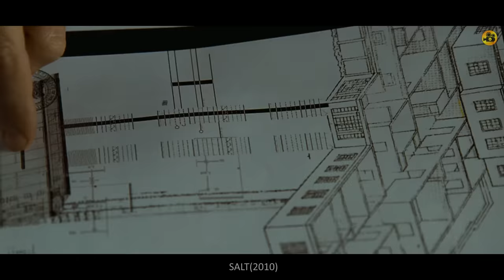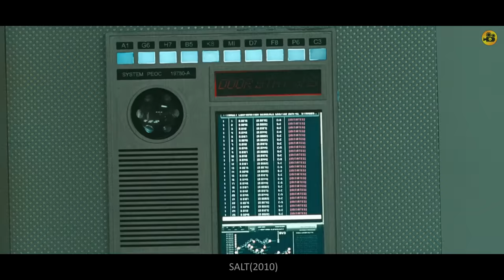Inaresto Nila Ang Isang Ordinaryong Babae, Hindi Alam Na Isa Siya Sa Pinaka Magaling Na Russian Spy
As a covert CIA officer, Evelyn[Salt] swore an oath to duty, honor and country. Her loyalty will be tested when a defector accuses her of being a Russian spy. Evelyn goes on the run, using all her skills and years of experience as a secret operative to elude capture. Evelyn's efforts to prove her innocence only serve to cast doubt on her motives, as the hunt to uncover the truth behind her identity continues. One question remains to everyone, who is Salt?Is she the Enemy or the True Hero of the story?

Minaliit Nila Ang Bodyguard Ng Pangulo Ng America, Hanggang Sa Nabunyag Na Dati Syang US Army Ranger

Pinatay Ng Drug Cartel Ang Kaisa isang Aso Ng Magsasakang Ito, Yun Pala Ay Dati Siyang Marine Sniper

Pinatay Ng Mafia Ang Kaisa isa Niyang Utol, Hindi Alam Na Isa Syang Respetado Ngunit Brutal Na Pulis

Lalaking Walang Pambayad Sa Bar Binastos Ng Mga Parokyano, HIndi Alam Na Isa Siyang Robot Na Sundalo

Engineer Na Nawalan Ng Asawa At Anak Dahil Sa Dalawang Magnanakaw, Isa Palang Mabangis Na CIA Agent

Dinukot Ng Mga Kidnapper Ang Isang Batang Babae, Hindi Alam Kung Gaano Kadelikado Ang Kanyang Tatay

Lalaking Bumili Lang Sa 711 Napagtripan Ng Dalawang Gangster, Hindi Alam Na Isa Siyang Serial Killer

Nilatigo Ng Mga Gangster Ang Isang Matadero, Hanggang Sa Nabunyag Na Miyembro Siya Ng Special Forces

Isang Dancer Sa Club Kinuyog Ng Mga Gangster, Hanggang Sa Nabunyag Na Isa Siyang Brutal Na Kickboxer

Lalake Binuhusan Ng Softdrinks Ng Mga Sigang Gangster, Hindi Nila Alam Na Dati Siyang Isang Sundalo

Nakulong Sila Ng Tatlong Araw Sa Elevator Ngunit Hindi Inaasahang My Traydor Pala Sa Kanilang Dalawa

Akala Ng Malaking Lalake Na Kaya Niyang Talunin Ang Matanda, Ngunit Isa Pala Siyang Mafia Boss

Siya Ang Pinaka Delikadong Kriminal At MMA Fighter Sa Buong Mundo Na Merong Apat Na Private Guards